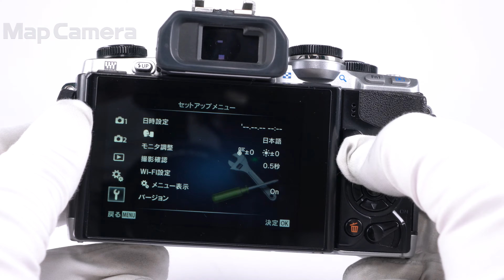OLYMPUS (オリンパス) OM-D E-M10 ボディ 難有品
【付属品】
バッテリー

【外観】スレ・キズ・使用感があります。液晶パネル下部にヒビ割れがありますが、接着剤による補強修理済みです。
【商品状態・不具合について】液晶画面に緑色に見える劣化箇所があります。難有品のため全てのチェックはおこなっておらず、記載した症状以外にも不具合のあるおそれがあります。